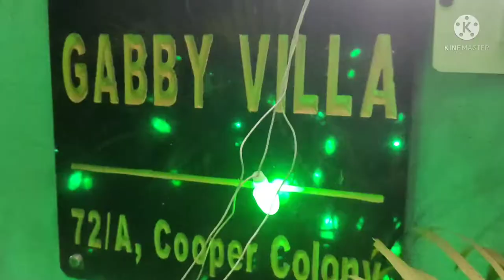Christmas Celebration at Ohol Sir's Home